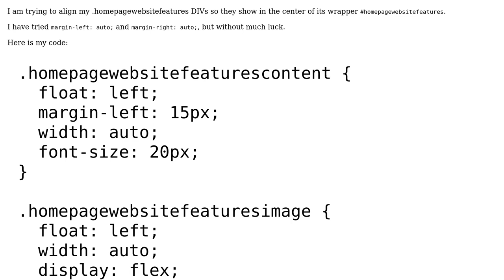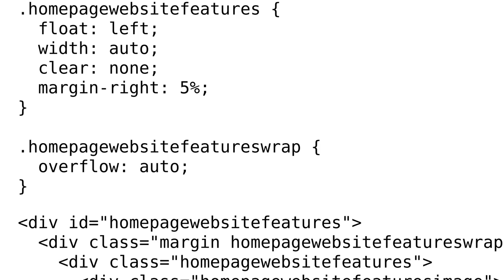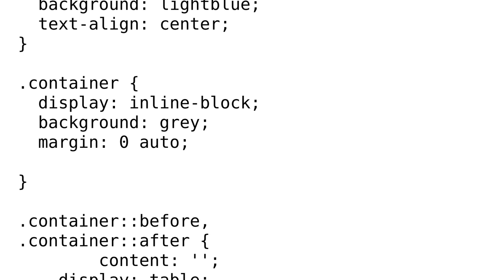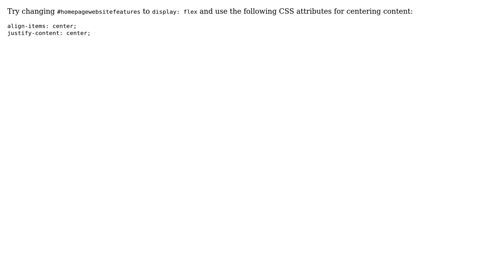CSS Put all floated elements in middle of main wrapper DIV (2 Solutions!!)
CSS Put all floated elements in middle of main wrapper DIV

With thanks & praise to God, and with thanks to the many people who have made this project possible! | Content (except music & images) licensed under CC BY-SA | Music | Images & others | With thanks to user serebit user justinw user Ben Anderson and the Stack Exchange Network Trademarks are property of their respective owners. You are responsible for your own actions.